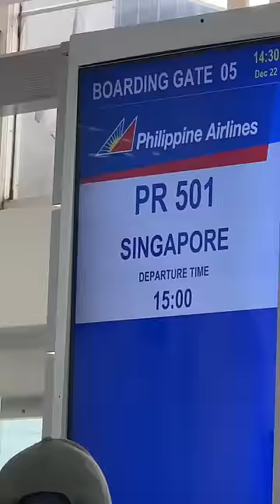Flying to Australia & my FAMILY for Christmas!!!